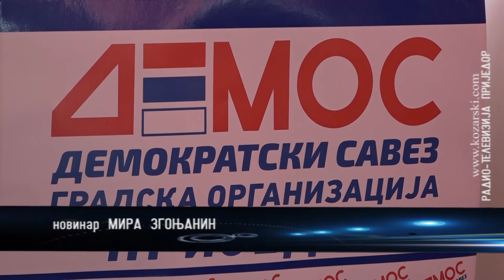DEMOS- ZADOVOLJNI KAMPANJOM KONSTITUISANJA STRANKE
-Demokratski savez (Demos ) na nivou regije završio je kampanju konstituisanja Stranke i jako smo zadovoljni rezultatom, odzivom građana, ali i uvažavanjem naše inicijative o formiranju Demosa na području cijele regije - rečeno je danas na konferenciji za novinare.